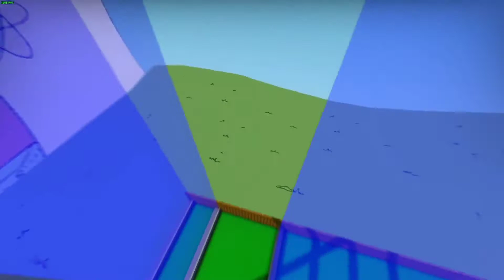Tripping in school (STORYTIME)